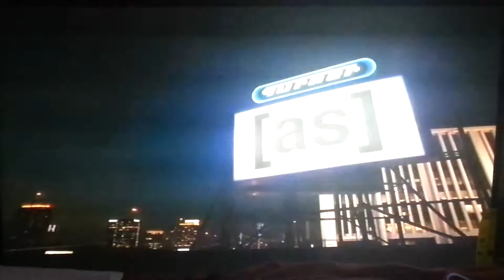Adult Swim Signing Off :)★♥◆■●.